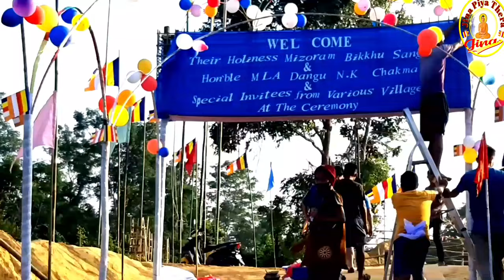Bindasora Village in Lungsen( Lunglei) Mizoram// Foundation Stone Laying Ceremony.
Something hidden exploration village Bindasora with foundation stone laying ceremony